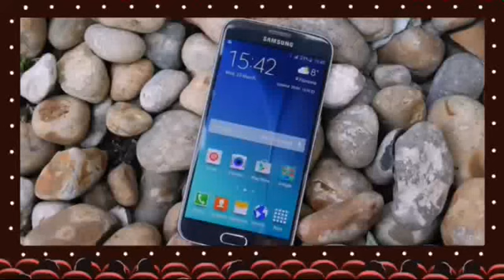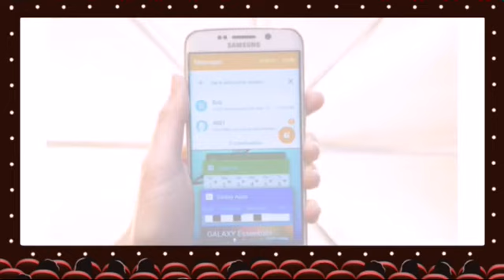Samsung Galaxy S 6 phone stylish and beautiful